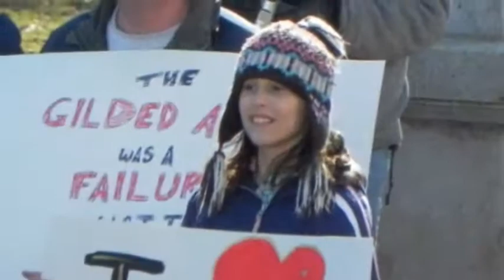02-18-2011 and 02-19-2011 Part 1 Wisconsin protest footage-Capitol Square, Madison.flv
A mix of video footage and photos I took on 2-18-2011 and 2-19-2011 of protests in Madison, Wisconsin against the legislative agenda of Governor Scott Walker and the Republican-dominated legislature.